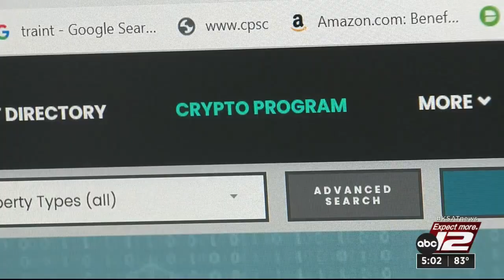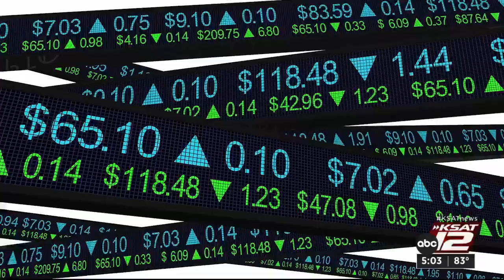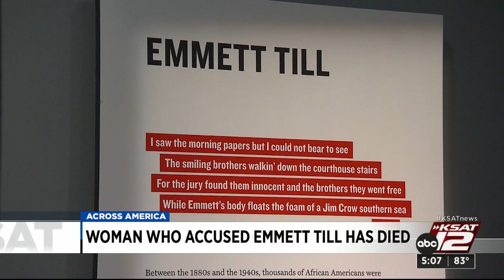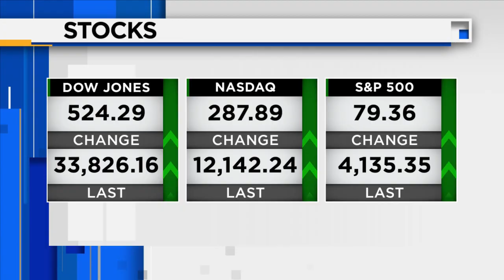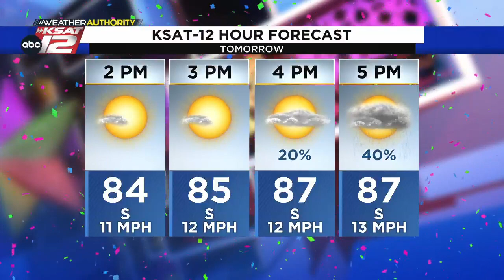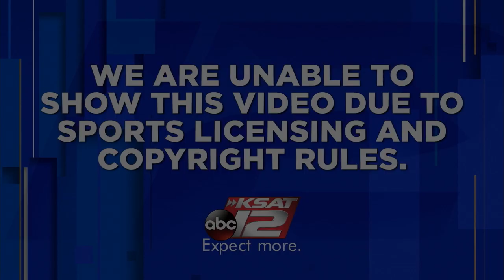KSAT 12 5 O'Clock News : Apr 27, 2023